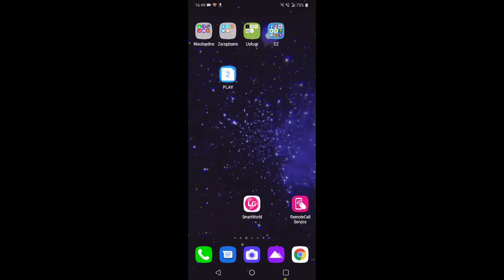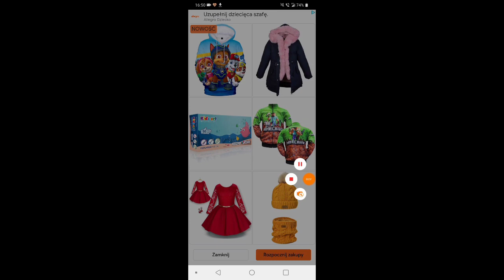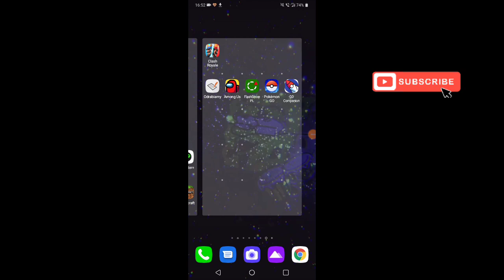Babsy strikes back Bezsensowne gry #10